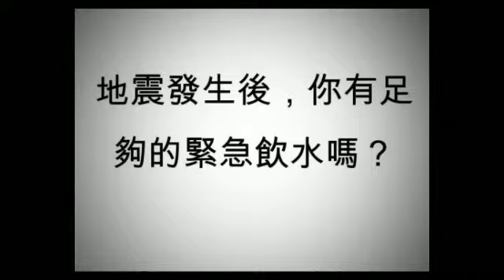Emergency Preparedness Video #1 - Chinese